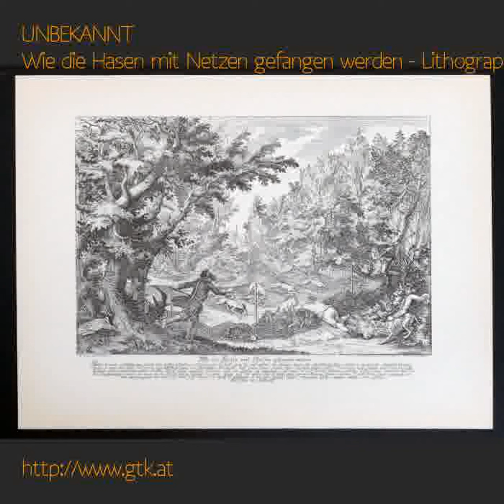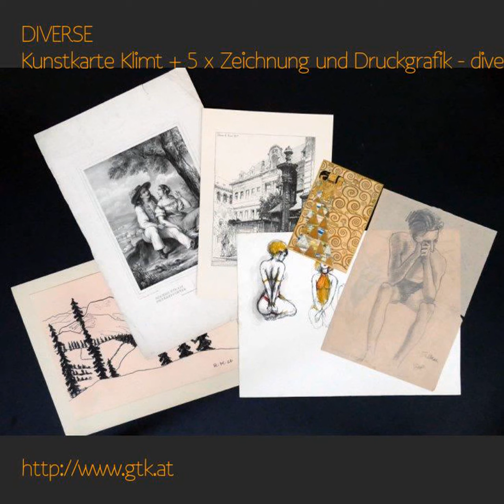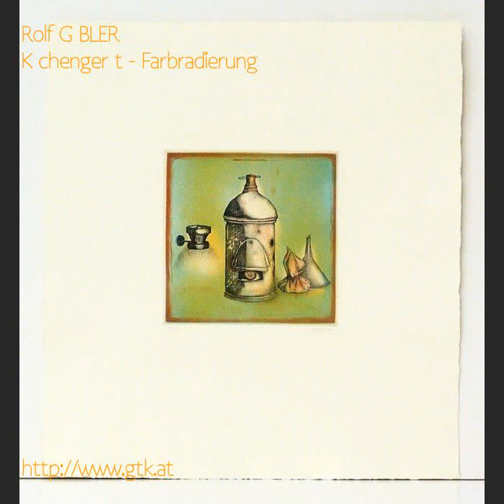alle Auktionen, Datum 04.12.2017 - diverse Medien HD